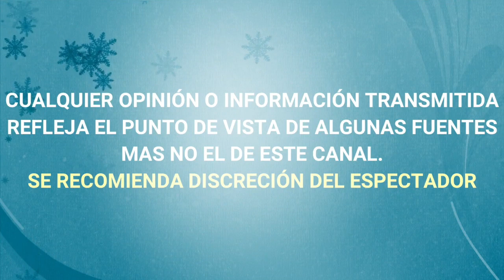Livia Brito ENFRENTA a PERIODISTA con quien tuvo altercado en Quintana Roo